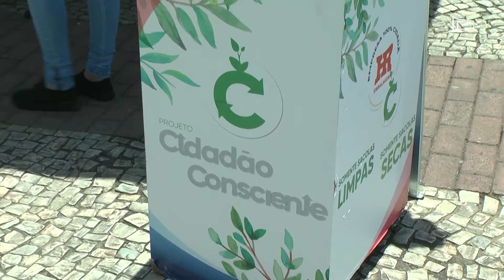Eco Feira reúne sustentabilidade e inserção de pessoas no mercado de trabalho